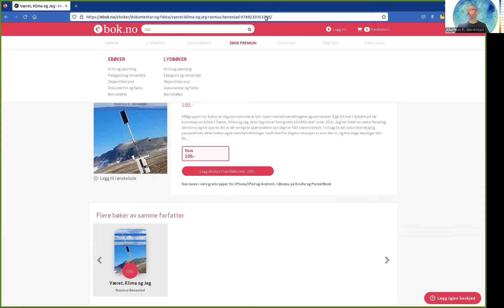Prat med "klimaskeptikere" - del 3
En misoppfatning rundt klimaendringene er at fordi klima alltid har variert, så har vi ikke en menneskeskapt global oppvarming. Tvert i mot - naturlige klimaendringene viser at klimasystemet er følsomt over for endringer i fysiske forhold. Det er alltid en eller flere fysiske årsaker til endringer i klima. I dag kan vi måle alle fysiske forhold som påvirker jordens atmsofære, og vi kan eliminere noen misstenkte, slik som solatkiviteten.